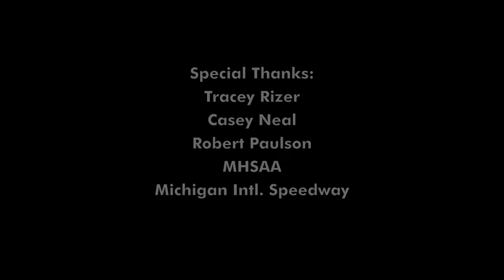Interview: Brian Salyers - Coach, Highland-Milford High School Boys Cross Country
RunMichigan.com talks to Head Coach Brian Salyers of Milford High School, the 2012 MHSAA LP Cross Country D1 Boys State Champions. The 2012 MHSAA LP XC Finals took place on November 3, 2012 at Michigan International Speedway in Brooklyn, Michigan.